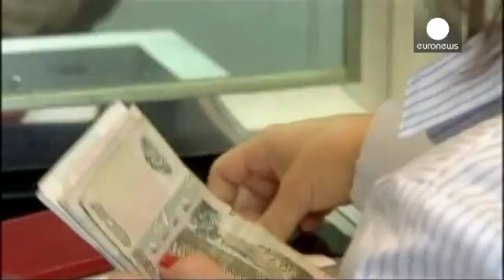Russian government posts recession warning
A sharp revision in Russian's economic forecast has led to a  warning from the government that the country's economy will fall into recession next year Falling oil prices are starting to bite.

Crude gave up some of its gains from late on Monday but remained above the multi-year lows reached earlier. Russia's reliance on tax revenues from the oil industry makes it particularly sensitive to the current price movements.

Household incomes are also predicted to be hit with domestic disposable reven…